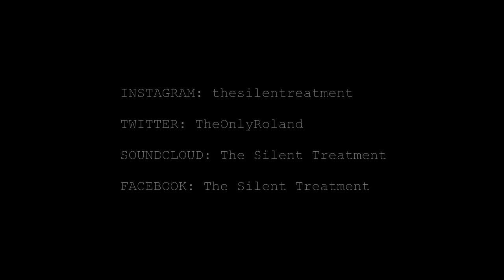The Silent Treatment - Paranoia (Preview)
Get my debut album HURT-LESS here.

AMAZON